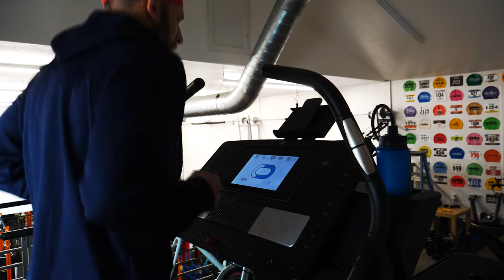Ironman Prep Diet! IRON Cowboy Prepares for 100 Ironman's (Conquer 100)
James Lawrence, commonly known as IRON Cowboy is a rare breed, a super-athlete - to say the least. Watch this video to see how James eats and prepares for a record-breaking accomplishment

In 2015, James completed the impossible... The 50-50-50 project.

50 Ironman races, 50 States, 50 consecutive days.  Yes, you heard that right.

One iron-distance triathlon race (ironman) consists of a 2.4-mile swim, 112-mile bike and 26.2-mile run. Most competitors consider one Iron-distance triathlon race a lifetime achievement, James is shattering all expectations and reaching even further...

Introducing the Conquer 100. 100 Iron-distance triathlons, 100 consecutive days. We're following his journey,  March 1, 2021 – June 8, 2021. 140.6 miles a day, for 14 weeks, totally 14, 060 miles.

James uses ICON Meals for fuel, as he will need to consume a substantial amount of calories on a daily basis. And of course, he'll be moving while consuming most of his calories, so there's no time to stop and cook.